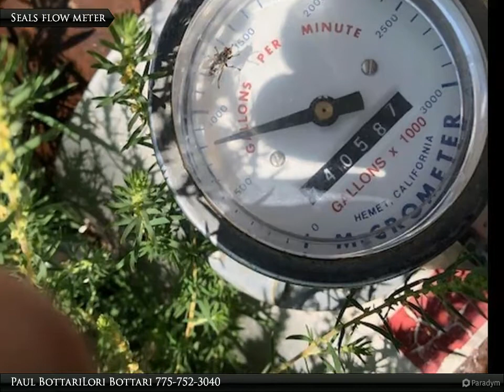Seals Farm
Lund, NV

Great small farm in farm community. This one is 100 acres with approx. 90 acres under irrigation. They have a deep well with a lift pump that is currently pumping around 800 gallons per minute. Owner says pumping costs are approx. $5000/year. They are redoing the well as soon as the 2nd cutting is underway to try to increase the flow to around 1000 gallons per minute.  The fields are flood irrigated with 10" risers from 40' to 60' apart. The fields have been laser leveled to make for good irrigation and coverage. Currently in Alfalfa/Grass mix. Should be good horse or cow hay. THe home is a manufactured home with 3 bedroom and 2 bath, kitchen with adjoining dining area, living room and family room.

This one would be great starter farm for family's already in agriculture or folks who can live in the country and do their job plus generate additional income from the farming activities.

Lund has schools from K-12 and a ag program in the high school.

Paul Bottari Lori Bottari
Bottari Realty, Inc.